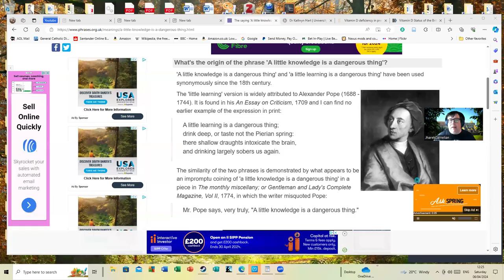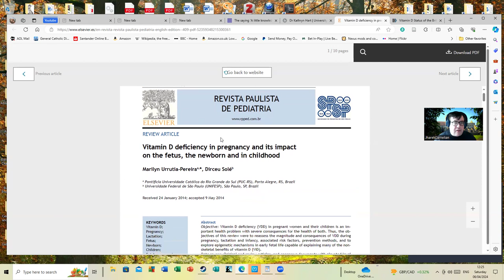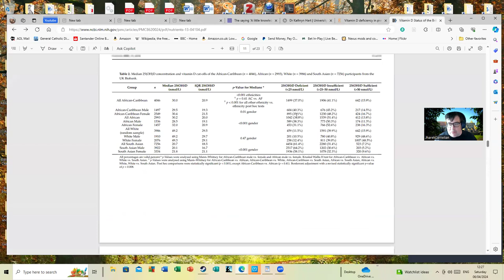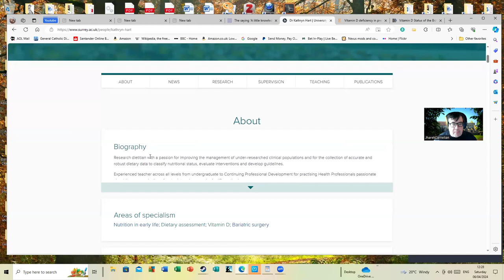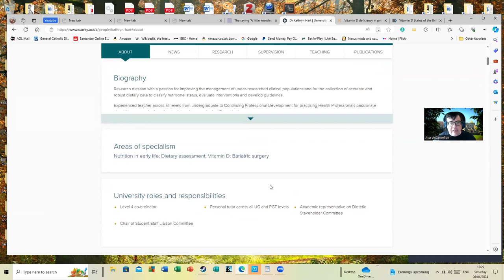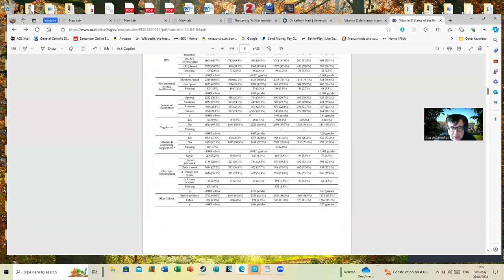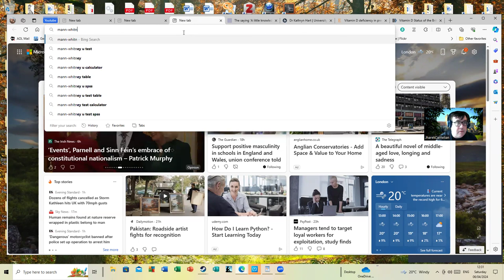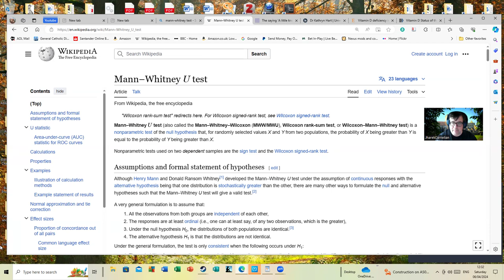Does Anyone Know What The Mann-Whitney Test is Who is Watching? You Will See Why I Ask.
This morning we learnt that the lack of Vitamin D is to blame for:

'The Chronic lack of achievement both academic and social of
people living in Western Europe who are of Subsaharan African ancestry. This includes of course most
Caribbeans.'

This was another Simon Webb proposition for which he used two academic papers. The reason why I've asked about knowing what the Mann-Whitney test is that it is referenced directly in one of those papers. I've included links to the same two papers Webb used below. Here is a brief definition of the Mann-Whitney test:

Mann–Whitney  test (also called the Mann–Whitney–Wilcoxon (MWW/MWU), Wilcoxon rank-sum test, or Wilcoxon–Mann–Whitney test) is a nonparametric test of the null hypothesis that, for randomly selected values X and Y from two populations, the probability of X being greater than Y is equal to the probability of Y being greater than X.

The authors describe using it as part of their methodology in one section in one of the papers Webb gave as links. As you can see we are already getting into quite specialized territory there. Yet we find these commentators, and Webb is certainly not alone in chucking up these academic papers as though they somehow lend sweeping statements about entire ethnic groups a spurious degree of respectability. I'd feel quite annoyed if I was the person who had written this material originally. In any case, here are the links to the documents below: